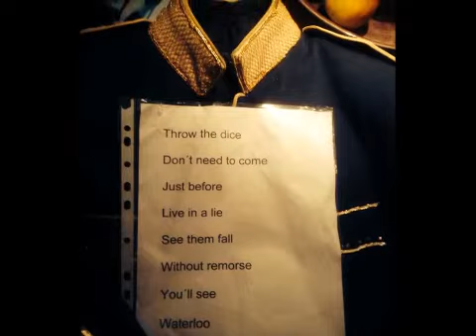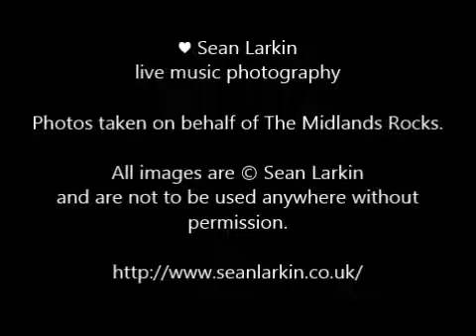Nation - Firefest X - Slideshow